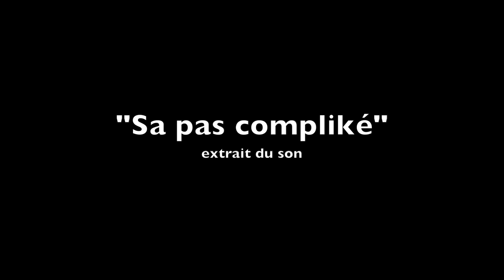BDICI Freestyle "Sa Pa Compliké"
Freestyle du son Sa Pa Compliké extrait de BY MY SIDE Mixtape